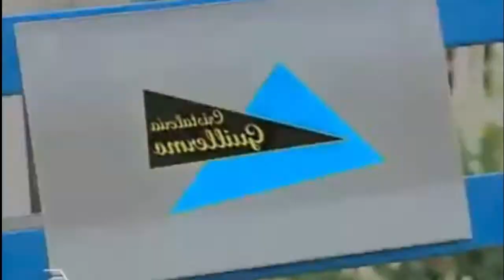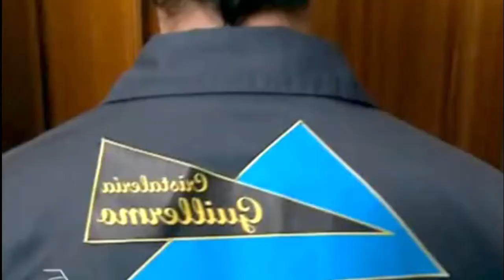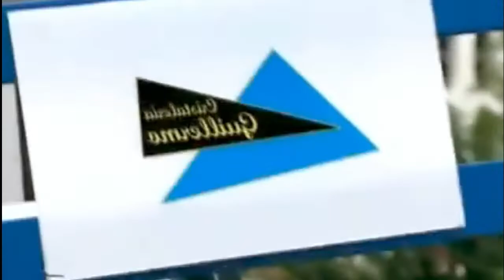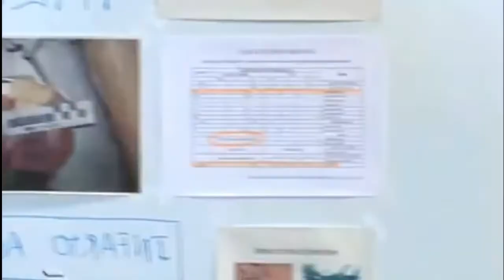H y D 1x10